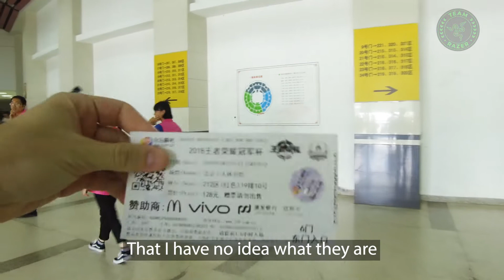Inside Immortals | Arena of Valor in China - Beginning Ceremony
Our ArenaofValor team is preparing for the King Champion Cup 2018 in China. In this episode, we roast Assassin Dave's shoes, especially compared to Bobo's, and rehearse for the big match. Get a pre-game look inside the arena!